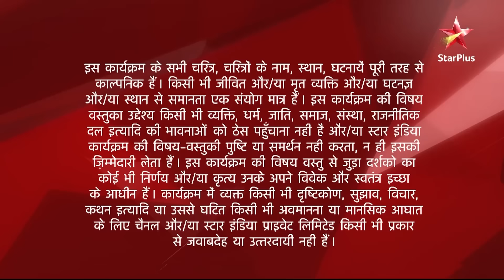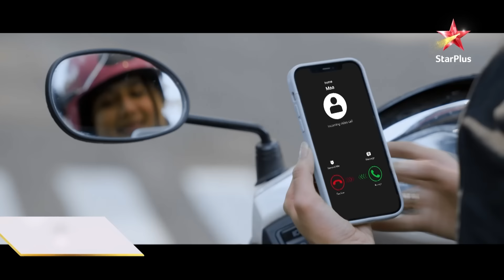Diya Aur Baati Hum | दीया और बाती हम | Sooraj ki dukaan me hua bada nuksaan! - Part 2